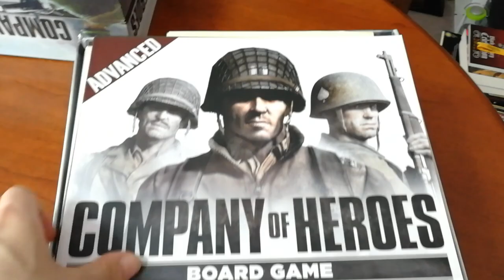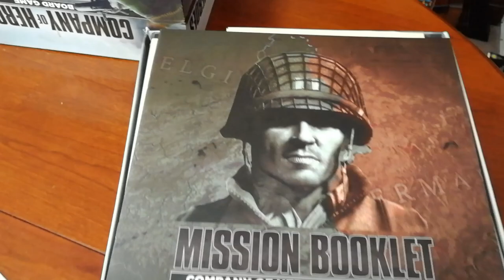Company Of Heroes - Unboxing